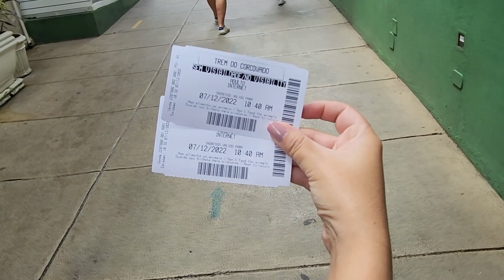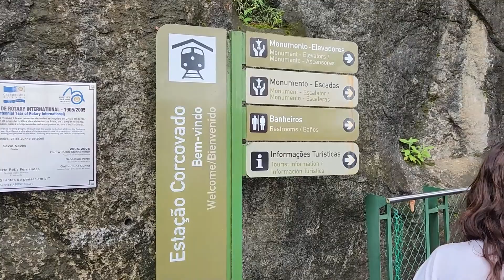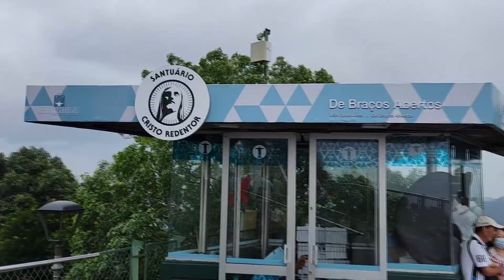Conhecendo o CRISTO REDENTOR! Visitando uma das 7 MARAVILHAS do MUNDO MODERNO!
De volta ao Rio de Janeiro, hoje visitamos o monumento mais conhecido de lá, uma das 7 maravilhas do mundo moderno, o Cristo Redentor. Já tínhamos ido para o Rio várias vezes mas ainda não tínhamos passado por lá.

Nesse vídeo, te mostramos qual a melhor forma de chegar e o que fazer por lá, de quebra uma vista magnífica da cidade maravilhosa.

Conhece o Rio? Já foi no Cristo? Tem vontade de ir pra lá? Conta pra gente, sempre legal saber de vocês.

Siga essas dicas, e acompanhe nos próximos vídeos mais detalhes sobre essa viagem...

Capítulos:
00:00 - Introdução
01:52 - Como funciona o trem para subir?
04:20 - Curiosidades sobre o trem / história
06:57 - Terminando a subida
08:30 - Chegando ao Cristo Redentor
08:40 - Curiosidades sobre o Cristo / história
10:02 - Vista do Cristo e da cidade maravilhosa
11:02 - Visita de helicóptero
11:54 - Café ao pé do Cristo
12:50 - Outras formas de chegar ao Cristo
14:46 - Outras informações / Se inscreva no canal